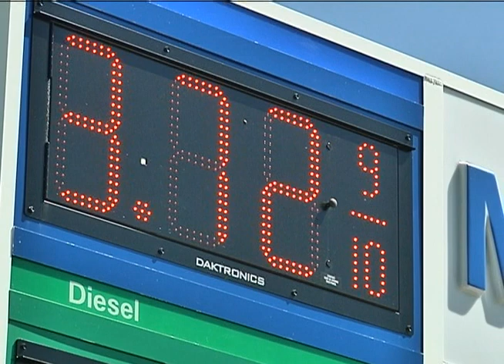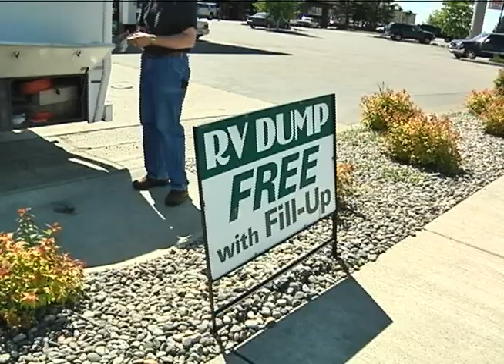High gas prices prompt Bozeman man to ride his horse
Reporter Dan Boyce brings some strategies to lower the gas budgets of Bozemanites, whether taking a trip or just riding around town.